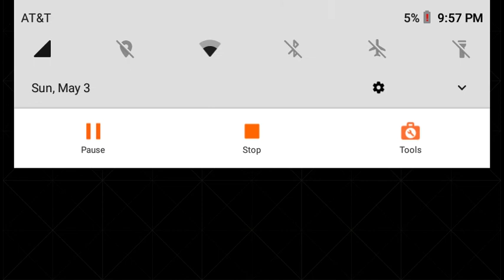Earth Wars Retake Earth Gameplay 2 | Gigdjinn Post Dud Gaming Surfer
Completed New York Missions against EBE